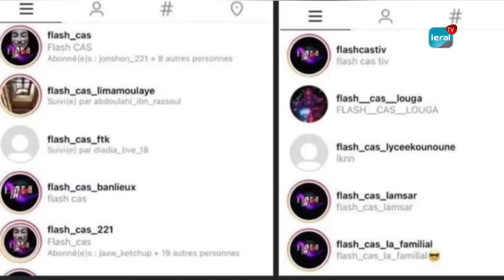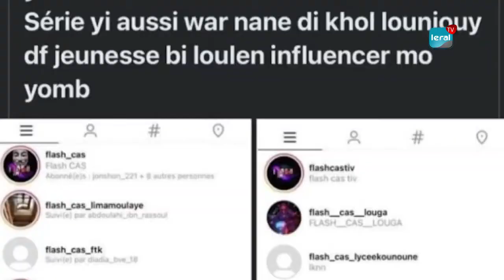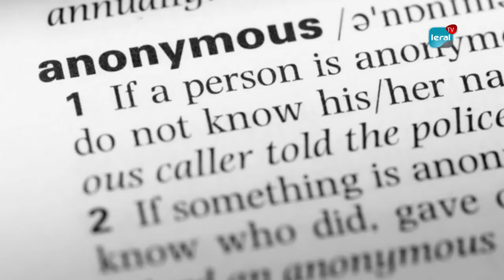Série Virginie /Phénomène Flash cas dans les écoles: Les parents font le procès des élèves